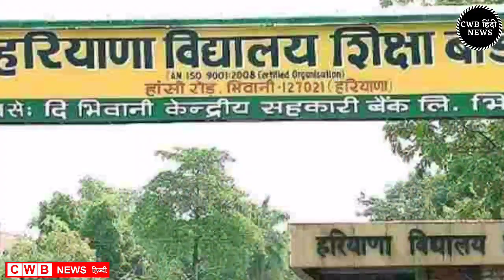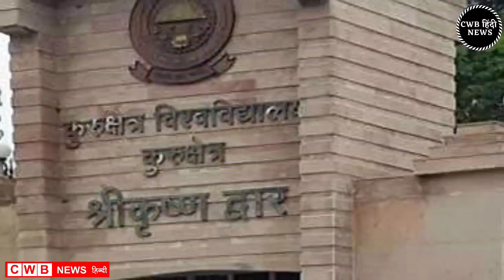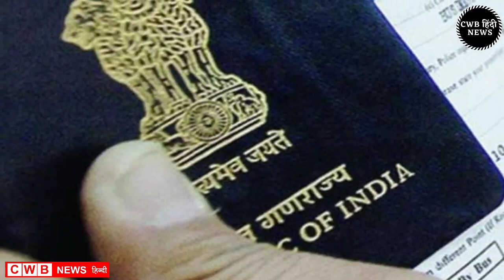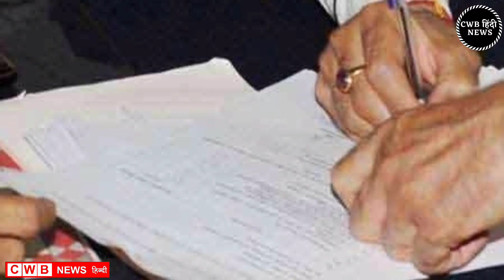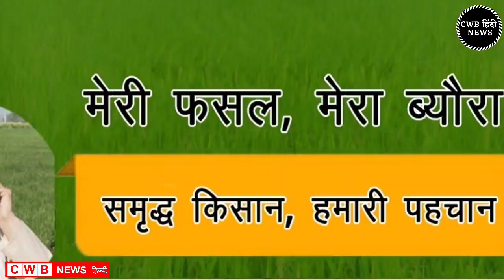Haryana Hindi News || 26 जून 2021 News || 26 June news || Today cwb Hindi News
आज दिनांक 26 जून 2021 सुबह सवेरे मॉर्निंग न्यूज़, हिंदी हरियाणा न्यूज़ , कोरोना वायरस न्यूज़ , cwb_news 26_june_2021, सोना_चांदी के ताजा ,भाव पेट्रोल डीजल की रेट

Nonstop_News || Fatafat khabren || today news || आज की ताजा ख़बरें || aaj ki news || din bhar ki news || News Headlines || 26 June || govnews

Smartphone  overview
हिंदी 26_June_2021 | Today_Breaking_News | मुख्य_समाचार | Today_News_headlines | 26_June_2021 modi video watch मौसम विभाग weather weather in today and tomorro 26june 2021
Nonstop News|26June 2021lआज की ताजा ख़बरें||News Headlines|mausam vibhag aaj weather,sbi,lic,mp Nonstop News|26 June 2021lआज की ताजा ख़बरें||News Headlines|mausam vibhag aaj weather,sbi,lic,mp Nonstop News|26June 2021आज की ताजा ख़बरें||News Headlines|mausam vibhag aaj weather,sbi,lic,mp Breaking News ! आज 26_जून_2021 के मुख्य समाचार बड़ी खबरें, PM Modi, Bank, Hindi news, SBI, Wehdar Hindi news, big news of the day (news bulletin), 26_June 2021: Live watch today breaking news video here. Today Breaking News ! आज की ताजा खबर 26_जून_21 के मुख्य समाचार बड़ी खबरें, PM Modi, SBI news, बैंक | News aaj ki taza khabar today breaking news,dls news news,modi speech today,latest,breaking news

26 JUNE 2021 TODAY BREAKING NEWS CWB NEWS

Today Breaking News ! आज 26 जून 2021 के मुख्य समाचार बड़ी खबरें, PM Modi,PF, Bank, ATM, CAB

Saturday 26, 2021 news
Today_Breaking_News ! आज 26 June 2021 के मुख्य समाचार बड़ी खबरें, PM Modi ,PF,
26 June 2021 today breaking news new rules
26 June 2021 TODAY BREAKING NEWS CWB NEWS
Today Breaking News ! आज 26जून 2021 के मुख्य समाचार बड़ी खबरें, PM Modi,PF, Bank, SBI ATM,CAB
26 June 2021 cwb news
Today Breaking News ! आज 26 जून 2022 के मुख्य समाचार बड़ी खबरें, सूर्यग्रहण PM Modi,Bank, SBI,CAB,RAILWAY NEWS, HDFC BANK, CANBANK NEWS
Today Breaking News ! आज 26जून 2021के मुख्य समाचार बड़ी खबरें PM Modi, SBI, weather, Bank,
Nonstop News | आज की ताजा ख़बरें | News Headlines | 26 June 2021 | Fatafat khabren || today news
[WEATHER NEWS Today] सम्पूर्ण भारत का 26जून, 2021 का मौसम पूर्वानुमान